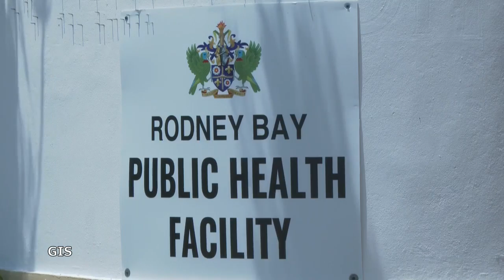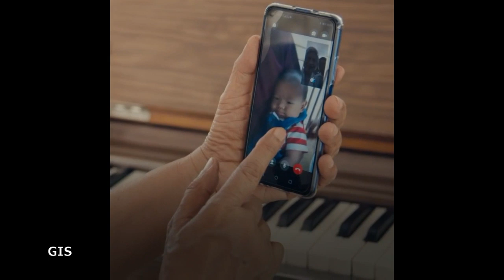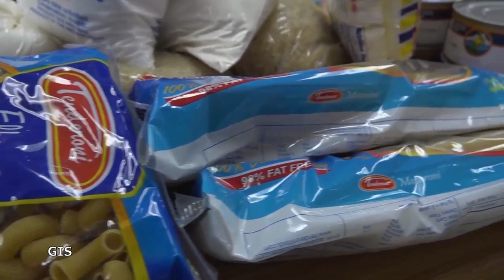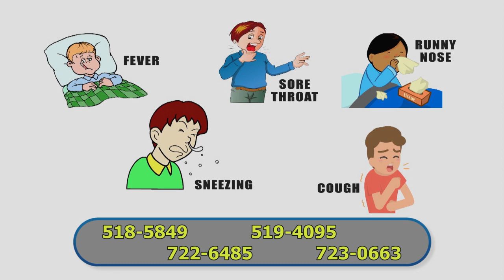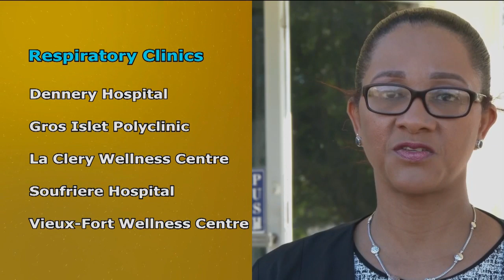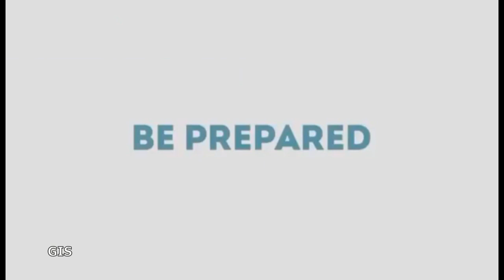Saint Lucia’s response to COVID-19/ Week in Review w/ Sen. Hon. Mary Isaac and Hon. Dominic Fedee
LIVE update on Saint Lucia’s response to COVID 19/ Week in Review
We speak with Sen. Hon. Mary Isaac, Minister for Health & Wellness and Hon. Dominic Fedee
Cable TV: NTN channel 122/NTN channel 37